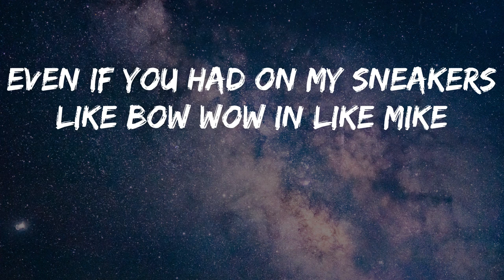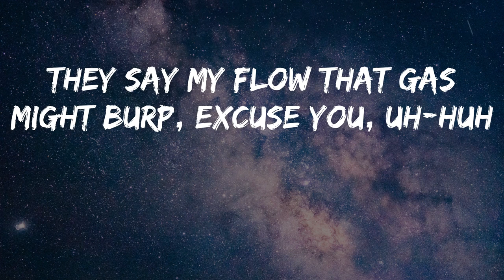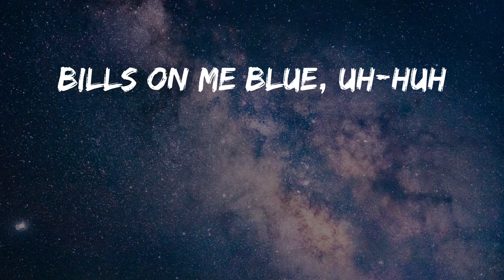Ski Mask the Slump God - Catch Me Outside (Lyrics)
Song: Catch Me Outside - Ski Mask the Slump God
Hope you enjoy Catch Me Outside by Ski Mask the Slump God

Shout-out my mucus, ayy ayy, ayy
'Cause you know that be my slime
Shout-out my mucus
That nigga that be my slime
That nigga that be my slime sli-sli-slime sli-sli-slime slime
Okay
What, watch this pussy, ayy ayy, okay
Naruto nine-tailed fox coat fur
I feel like a Gucci ad lib, burr
Colder than Coca-Cola mascot, polar bear
Put my sauce on lasagna it could make Garfield purr
I ain't really fuckin' with these niggas like a dyke
You Kellogg's tiger I tell 'em earn yo stripes
You tryna be me but bitch could never in your life
Even if you had on my sneakers like Bow Wow in Like Mike
Like how these niggas watch me be disgusting
I'mma do 'em dirty like a ringworm ring
Why they be talking like they might know something?
I'm Madagascar, I'm royalty like lemur king
Told her be careful, my penis drive like limousine
And I don't want any pussy if you just smell like Hennessy
Star Wars confederate rifle shoot like ray-beam
Watch me spin around 360 quick scope or something
Okay like bills on me blue, uh-huh
Like a bruise, uh-huh
Better yet, uh-huh, Blue's Clues
Bills on me blue, uh-huh
Bills on me blue, huh
Blue's, huh
Better yet, uh, Blue's Clues
Better yet, m-hm, Blue's Clues
Ayy-ayy-ayy-ayy, woah, Nelly
Go and shake that ass like a vibration on my celly
Ayy-ayy-ayy, woah, mama
Diamonds on me fatter than Peter Griffin's big stomach
Stove on me too, uh-huh, old news, uh-huh
Cook a nigga, uh-huh, like stew
They say my flow that gas might burp, excuse you, uh-huh
Where I'm going, oh, I think your bitch plumes
Excuse me don't fumble it
Drive where yo mama live
She gon' stumble on my dick like Jack and Jill on the hill
White on me Jonah Hill
Heard of my gang and them
I'mma beat that pussy till it's black as Ms. Lauryn Hill
That's all folks, uh-huh, Looney Tunes, uh-huh
Mink fur pink like the ass on baboon
Like where YouWillRegret?, uh-huh, coming soon
When that bitch drop, uh-huh, then toodle-oo
Blue's, huh
Better yet, mhm, Blue's Clues